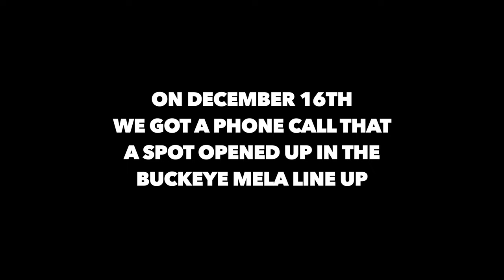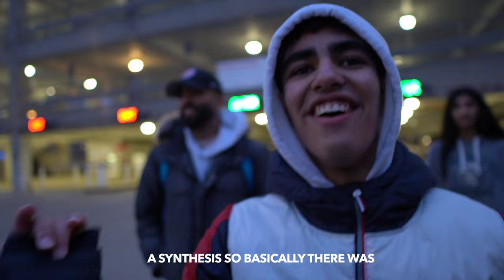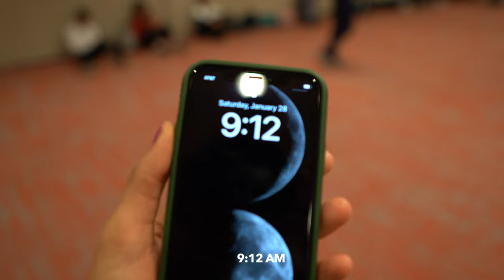Furteelay Heere @ Buckeye Mela 2023 | Vlog #13 | Furteelay Dance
Welcome to this exciting vlog about our new competitive team, Furteelay Heere! Join us as we follow the journey of this talented group of high school dancers from the Furteelay Dance Academy as they strive to compete in the Fall of 2022.

The team was denied from competitions. However, on December 16th, they received a phone call that a spot had opened up at Buckeye Mela, and the team jumped at the opportunity.

This vlog documents the journey of these first-time dancers as they take on the competitive stage against college-level teams.

0:00 Intro
0:17 - Practice
5:29 - Showcase
7:38 - Buckeye Weekend
11:14 - Buckeye Mixer
14:05 - Final Practice
14:51 - Tech Time
18:22 - Show Prep
19:51 - "Game Time"